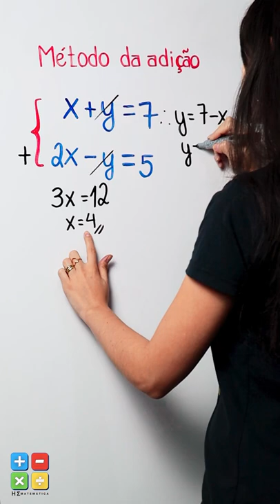Vamos resolver um sistema pelo método da adição? 🤩 @hematematica 👩🏻🧠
Esse Help ficou Easy? 😅